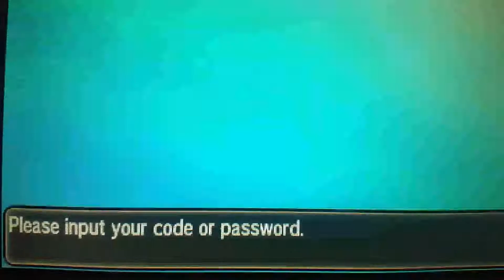Pokemon Sun and Moon- Sceptilite, Blazikenite, Swampertite, Banettite, and Cameruptite event